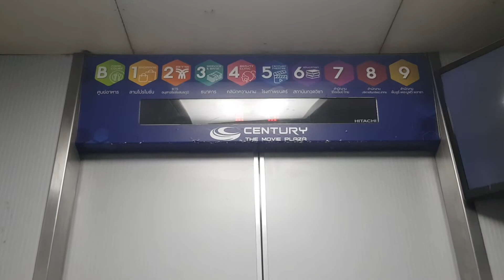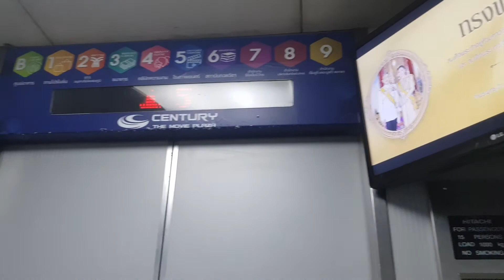Elevatot Hithachi Century Monument Victory Monument Bangkok